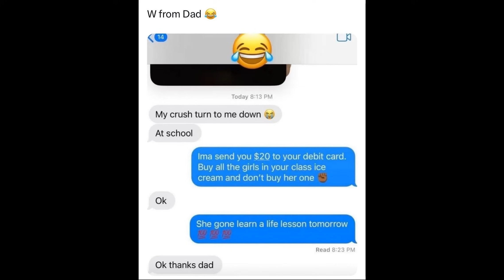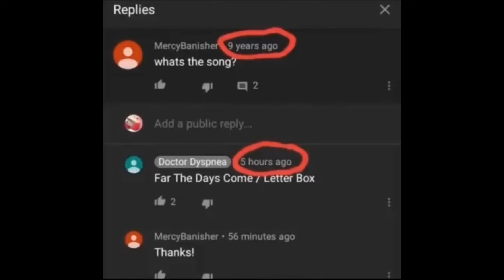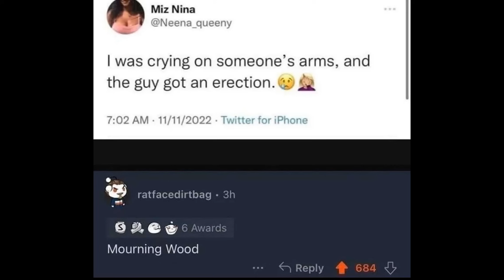Memes That Will 99.822% Make You Laugh.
USEFUL LINKS:
✔ Become a member of the channel and gain exclusive benefits like promoting your business and more / or just support the channel with a donation if Memerman has brightened some of your days
✔ Secure your crypto with a LEDGER hardware wallet and get 10$ worth of BTC by using our
✔ Crypto USDT adress, network TRX(TRC20):
TFnA1qPJYPXUtwxYbrJ6dSSzJw5mfoP1dj
✔ Crypto ETH adress, network ETH (ERC20):
0xb181b9b6540b577adf73790b9d4390028ccafb72
OTHER SOCIALS:
✔Follow us on rumble for extra offensive memes or in case Youtube decides it doesn't like us xD
Let me know if you were in the 99.822% or the 0.178% in the comments below!
Track: Return of the demon slayer